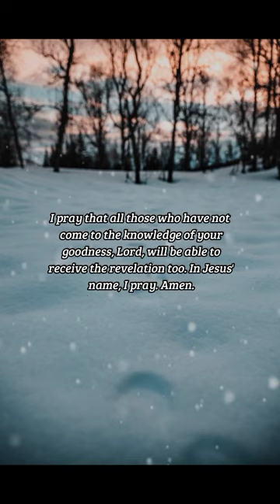BIBLE VERSE OF THE DAY - December 29, 2022 | morning prayer | Your Daily Dose of God's Word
Cause me to hear thy lovingkindness in the morning; for in thee do I trust: cause me to know the way wherein I should walk; for I lift up my soul unto thee.
-Psalms 143:8

INSPIRATION:
The more you meditate on God's loving kindness, the more you realize how good a Father he is. Every day, when we fellowship and communicate with God, we are exposed to another level of who He is. God's love compels us to give Him praise because that is what we ought to do.

PRAYER:
Dear God, I desire to know and have more of you in my life. There is nowhere else where I can find your goodness, your love, and your faithfulness. I pray that all those who have not come to the knowledge of your goodness, Lord, will be able to receive the revelation too. In Jesus' name, I pray. Amen.

us